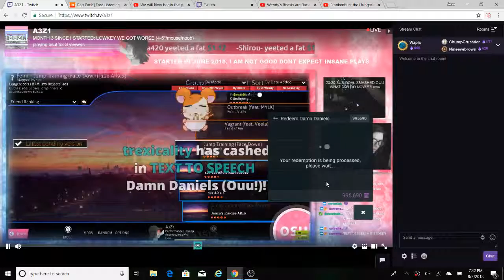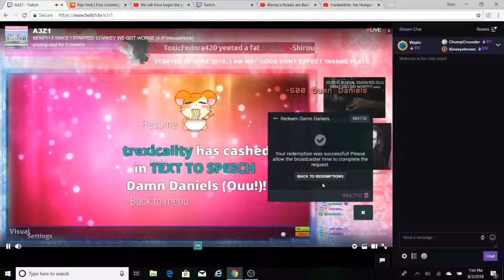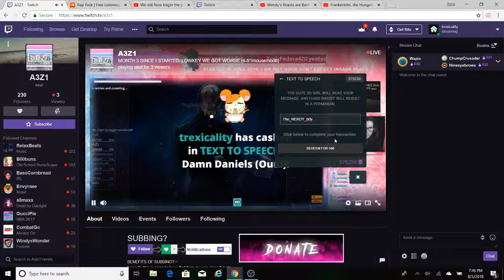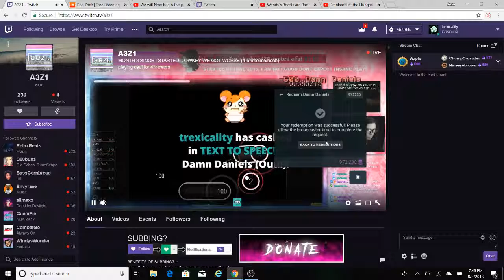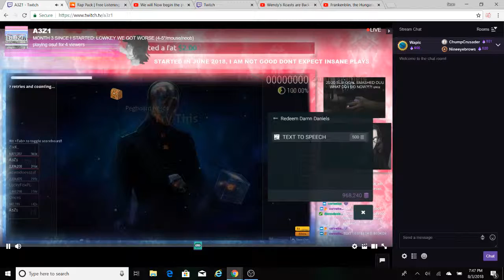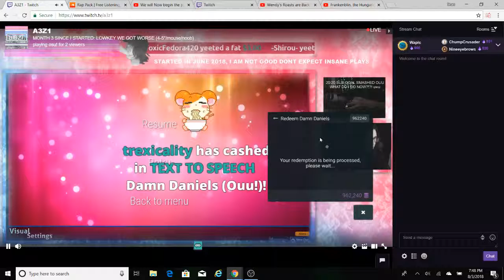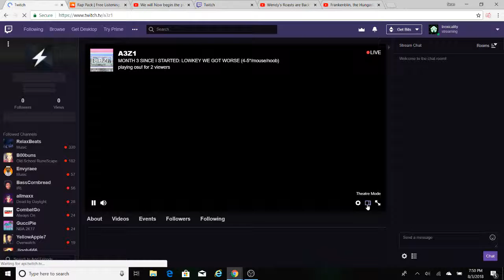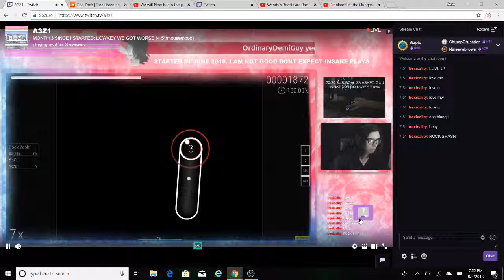OMG I MADE HIM TURN TTS OFF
a little back story to this one of his mods gave me a million  after asking for a small loan awhile back ,so i cashed them in